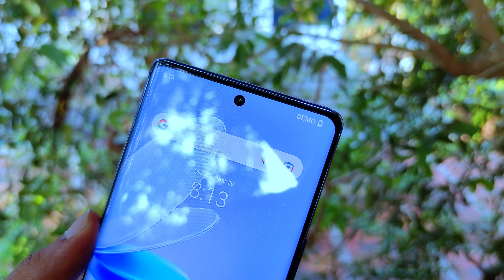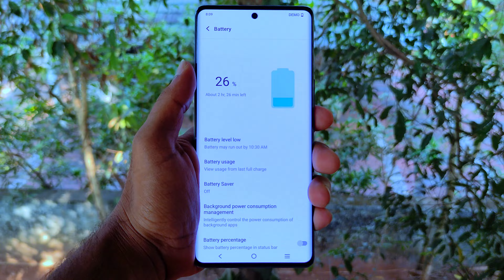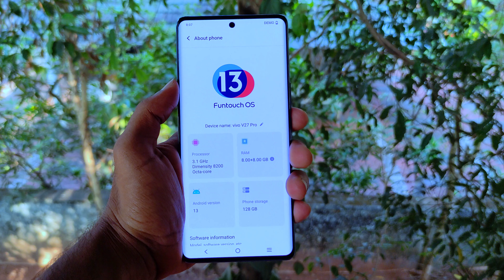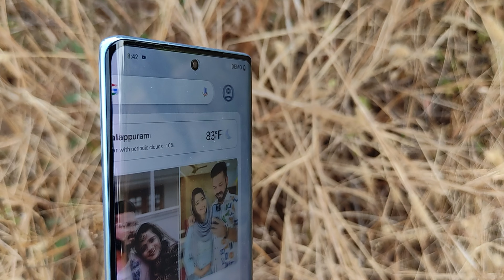കിടിലൻ Camera🔥Vivo V27 PRO Unboxing And Detailed Review (Malayalam)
PLANET M MOBILE SHOPE
Tirur Road , Kottapadi , Malappuram

if you have any doubt JOIN OUR WHATSAPP GROUP

MY GADGETS

Ring Light
BACK LED
WALL SHELF
EAR PHONE

vivo v27pro unboxing and detailed review